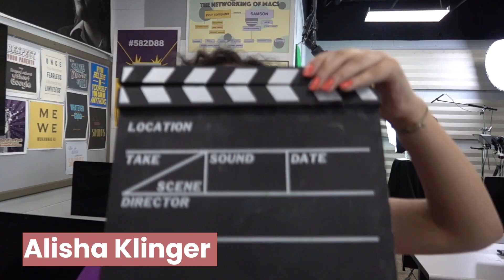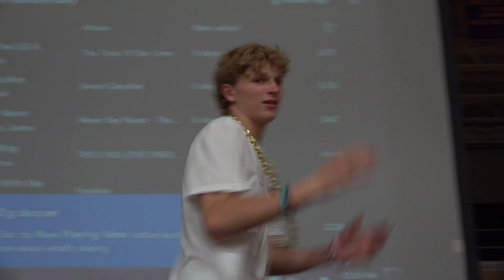Morning Show for Sept 11, 2023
The Morning Show is a program of Lancaster Catholic High School, In Lancaster, PA.  This student run news show is produced by the Broadcasting Class.